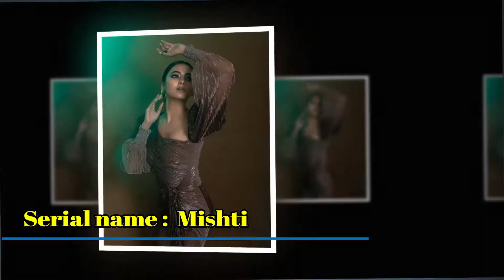Silsila Badalte Rishton Ka S2 CAST ★ REAL AGE AND NAME 2021 !